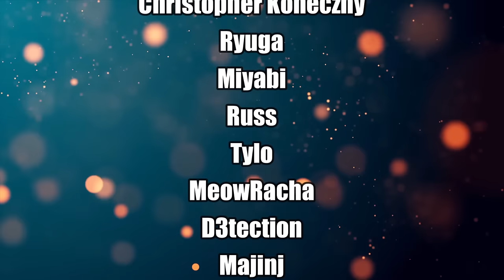THE FIRST WORLD MARTIAL ARTS TOURNAMENT | Dragon Ball Reaction Ep 16-19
My first time watching Dragon Ball Classic Episode 16 and 19!

Non Dragon Ball Fan REACTS To Goku Meeting Krillin For The FIRST TIME